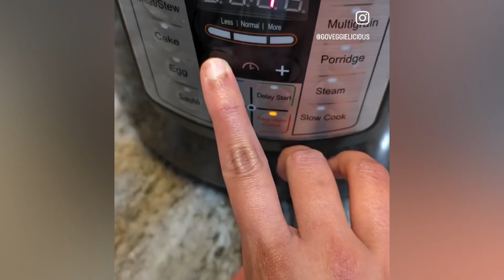Veg Pulao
Veg pulao🥗 (for 2 people)

Ingredients to grind:
- [ ] Cilantro - handful
- [ ] Green chili - 4-5
- [ ] Red chili - 2-3
- [ ] Cloves- 6
- [ ] Onion - 1/2
- [ ] Tomato - 1

Other ingredients needed:
- [ ] Oil
- [ ] Ghee
- [ ] Bay leaf
- [ ] Cashews
- [ ] Carrot - 1
- [ ] Beans - 10
- [ ] Peas - 1/2 cup
- [ ] Potato - 1
- [ ] Mint - handful
- [ ] Salt

Recipe:
- [ ] Soak 1 cup of basmati rice for 15 mins
- [ ] Microwave potato, beans and carrot for 5 mins
- [ ] In instant pot or pressure cooker heat oil, add ghee add bayleaf, cashews , sauté for few mins and then add the ground paste, sauté for 2-3 mins
- [ ] Add veggies - carrot, beans, potato & peas
- [ ] Add mint & sauté
- [ ] Add soaked rice and salt
- [ ] Add water (1.5 cups) and pressure cook for 1 whistle or for 4 mins in Instant pot
- [ ] Hot Pulao is ready!

Veg pulao (For 6 people)

Ingredients to grind:
- [ ] Cinnamon- 3 inch sticks
- [ ] Cloves- 15
- [ ] Onion - 1
- [ ] Tomato - 3

Other ingredients needed:
- [ ] Oil
- [ ] Ghee
- [ ] Bay leaf
- [ ] Cashews
- [ ] Carrot - 2
- [ ] Beans - 30
- [ ] Peas - 1 cup
- [ ] Potato - 2
- [ ] Mint - small bunch
- [ ] Salt

Recipe:
- [ ] Soak 3 cups of basmati rice for 15 mins
- [ ] In instant pot heat oil, add ghee add bayleaf, cashews , sauté for few mins and then add the ground paste, sauté for 5 mins
- [ ] Add mint & sauté
- [ ] Add water (4.5 cups) and pressure cook for 1 whistle or 4 mins in Instant pot